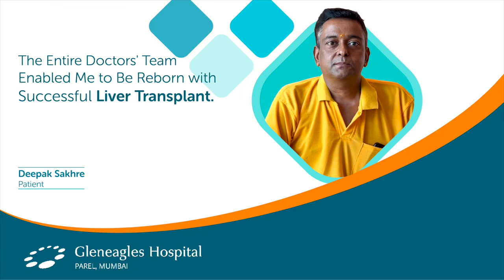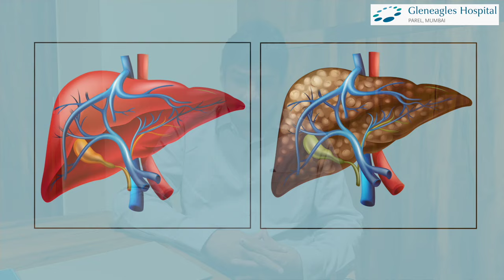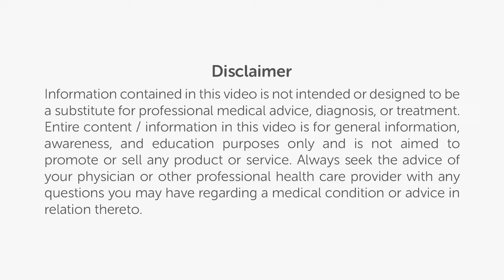Rebirth: Journey from Critical Condition to a Successful Liver Transplant | Gleneagles Hospital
Watch the inspiring story of Deepak Sakhre, who underwent a successful liver transplant at Gleneagles Hospital, Parel, Mumbai. Our dedicated team of specialists and medical staff continue to provide exceptional care, making such life-changing surgeries possible. The entire medical team enabled him to be reborn with a successful liver transplant.

Dr. Gaurav Chaubal, Director of Liver Pancreas Intestine Transplant & HPB Surgery at Gleneagles Hospital, Mumbai, shares insights into Mr. Sakhre’s journey. When Mr Sakhre first arrived at the hospital, he had dysfunctional kidneys and a significant buildup of fluid in his lungs, kidneys, and abdomen, requiring frequent ICU admissions to drain the fluid. His liver function was severely compromised, necessitating an urgent liver transplant.

Fortunately, his wife was found to be a suitable match for the transplant. He underwent a successful liver transplant, and two months post-surgery, he is now healthy and living his life to the fullest.